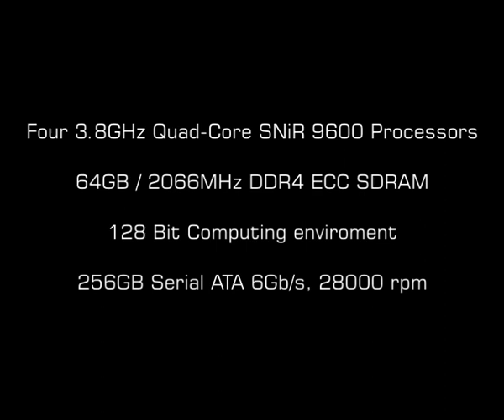Steve Jobs : The Last Project!!!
The Ultimate workstation, For all of those who can't leave their seat...

Free Fake email service it really works!